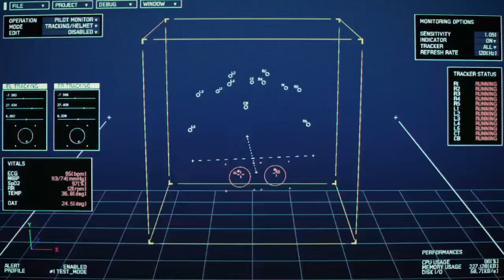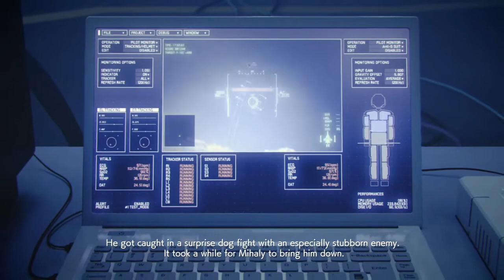ACE COMBAT 7: Today in Strangereal (Operation Giant‘s Step) Mission 15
Happy birthday Skyeye. Oh, and the satellites are gone.

September 19, 2019 Farbanti, Erusea